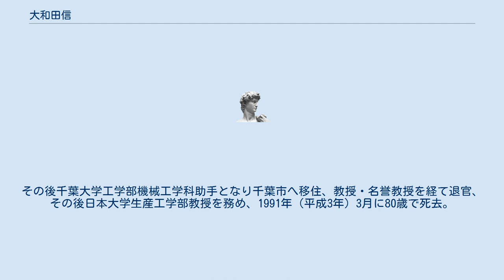大和田信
大和田 信（おおわだ しん、1910年（明治43年）12月26日 - 1991年（平成3年）3月16日）は日本の航空技術者。
 1910年（明治43年）12月、茨城県東茨城郡生まれ。
旧制水戸中学校、水戸高校卒業。
1935年（昭和10年）、東京帝国大学工学部航空学科卒業。
同級に、糸川英夫、小谷敏夫(海軍彗星爆撃機設計員・技術大尉(サイパン島で戦死))、品川信次郎（立川一式双発高等練習機設計）等がいる。
 1935年（昭和10年）、川崎造船所飛行機部入社、初めにキ‐32(九八式軽爆撃機)設計スタッフとなり、次に土井武夫課長のキ‐48（九九式双発軽爆撃機）の主翼設計担当となる。
その成果が土井に認められ、その後土井設計部長の下でキ‐61、キ‐61 II、キ‐61 II改、キ‐100の設計課長及び翼担当課長を務める（川崎航空機は1人で全開発機の各部専任担当課長と個別の機体の設計課長を兼務する方式をとっていた）。
 戦後は、1950年（昭和25年）頃まで戦後処理及び、岐阜工場でのヒーター製造やいすゞ自動車用バス車体の設計等を行う。
その後千葉大学工学部機械工学科助手となり千葉市へ移住、教授・名誉教授を経て退官、その後日本大学生産工学部教授を務め、1991年（平成3年）3月に80歳で死去。
工学博士、勲三等旭日中綬章叙勲。